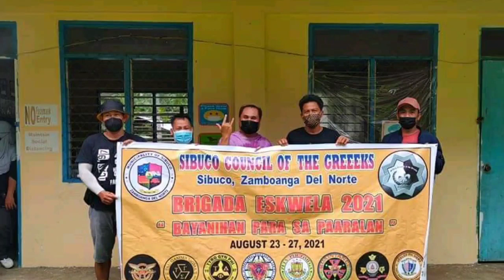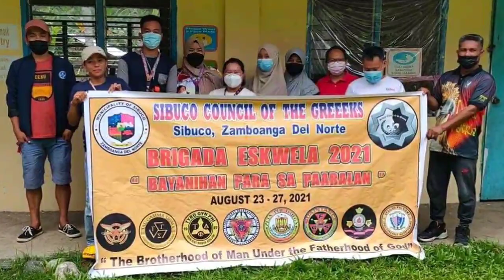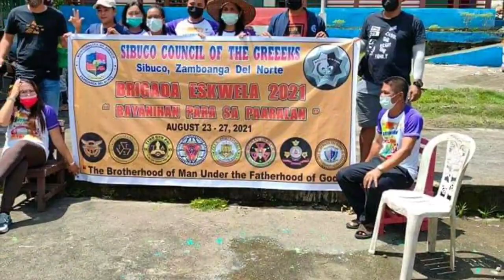TYRO GYN PHI BRIGADA ESKWELA PROGRAM 2021 @SERGIO OSMIÑA CENTRAL SCHOOL. with ( COFS ) LONG LIVE